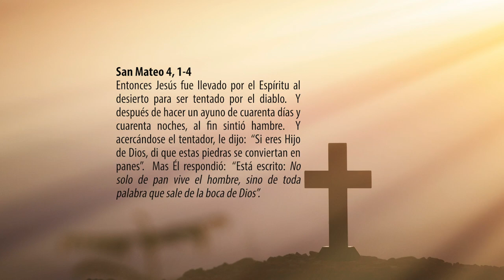Padre Teófilo Rodríguez - Reflexión - Venciendo las tentaciones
Reflexión para la primera semana de Cuaresma
Tema: "Venciendo las tentaciones"

Por: Padre Teófilo Rodríguez